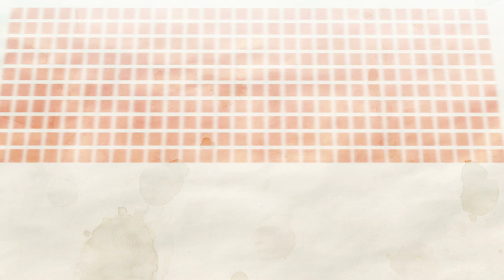朕宏技術團隊：INCG feat. Newton